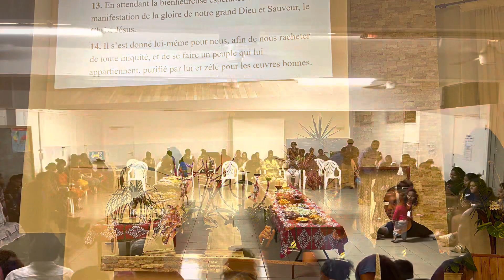Semaine de Prière de la Jeunesse 🙏🏼✨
Semaine de Prière de la Jeunesse sur le thème « AIMER EST UN VERBE » 🙏🏼✨

♫ Ton amour - Mirella
♫ Power of love - Heritage Singers